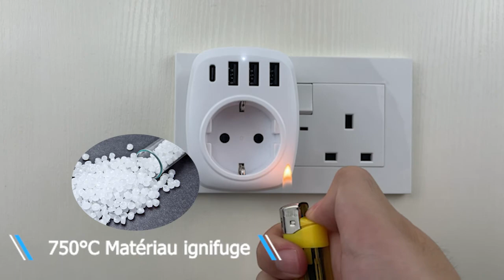LENCENT Adaptateur de voyage Prise France vers Anglaise UK Angleterre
LENCENT Adaptateur Prise France vers Anglaise UK Angleterre France Adaptateur de Voyage avec 3 USB et 1 Type-C, Europe Francaise FR 2 Broches vers GB 3 Broches pour Royaumeuni Irlande Bretagne Écosse (Type G)